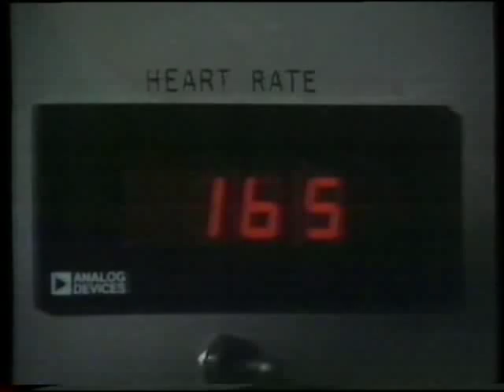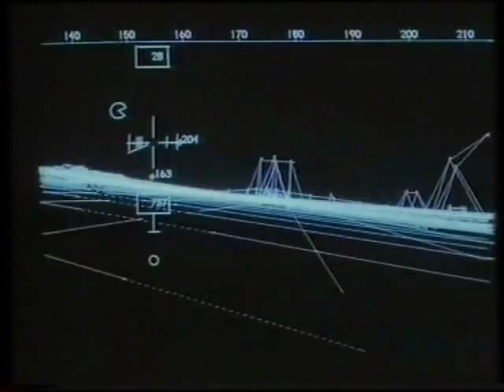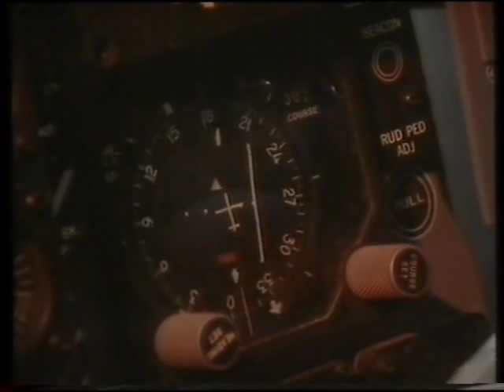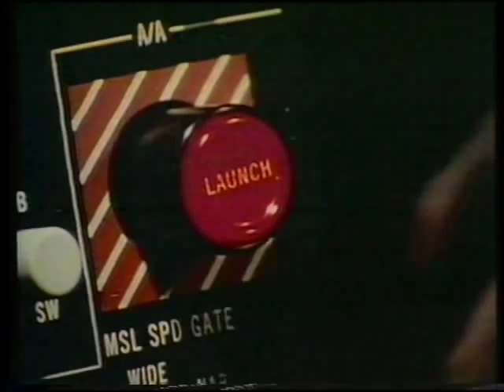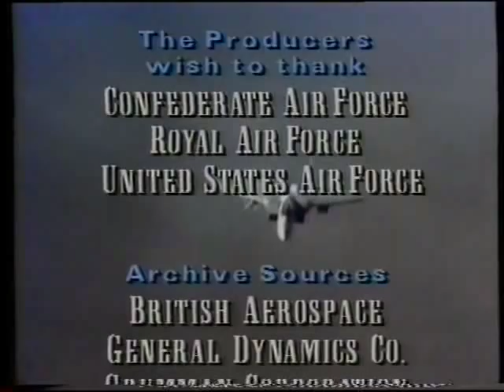Reaching for the Skies - Fighters (part 4)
Reaching for the Skies - Episode 6 Fighters (part 4)